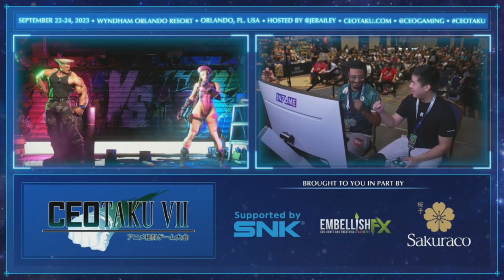CEOTAKU 2023 SF6 TOP 8 - SR NUCKLEDU vs FLY PUNK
CEOtaku 2023, Our Annual Celebration of Anime inspired fighting games, took place on September 22-24, 2023 at Wyndham Orlando Resort. With 23 Official games and over 2,000 fighting game fans from 15 Countries and 49 US States.

CEOtaku 2023 wouldn’t have been possible with all of these great partners!

And If You Love Fighting Games New And Old Then Check Out My Good Friends At Hagaishi TV!